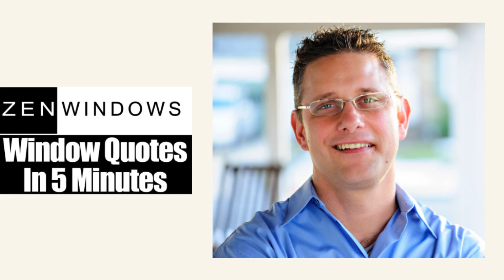Sliding Glass Door Replacement Boston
Replacement windows Boston MA. Zen Windows Boston is a Replacement Window Company located in Boston MA.

Like the name implies, Zen offers a new way to buy replacement windows for your home. It's all done online (except the measuring and installing of course) but there is no salesman to come camp out in your kitchen with the 4 or 5 hours sales pitch. With Zen, you just fill out the form online. You'll get a 5 minute call with some questions. You'll be asked to send via email some pictures (if needed) and about 5 minutes later... You have your replacement window quote!  Easy. We at Zen Windows Boston won't even hound you after you get your quote wanting your decision.  This is truly the "Zen" way.

Customer-Driven Design

At Zen Windows Boston, we consider every element of window replacement an important one. We have partnered with high quality manufacturers that share our commitment to excellence, including Soft-Lite, Interstate, Joyce & Alside. We back those products up with highly trained installers with meticulous attention to detail. And should you not be 100% satisfied with your product or service, we offer a guarantee that goes well beyond the industry standard.

Personal Attention

Name: Matt Rotondi
Orangization: Zen Windows Boston LLC
Address: 1500 District Ave., Burlington, MA  01803 United States

Boston MA, window replacement Boston MA, best window replacement company in Boston, windows sales, top rated window company, best window company, patio doors, sliding glass doors, best vinyl replacement windows, double hung, casement, slider doors, slider windows, awning windows